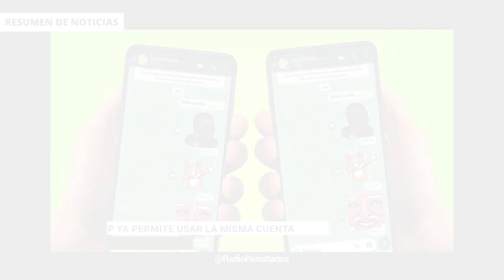Diputados aprueban desaparición del Insabi y de Financiera Rural | RESUMEN DE NOTICIAS RR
En las noticias del 26 de abril del 2023:

Diputados aprueban desaparición del Insabi y de Financiera Rural

Senado aprueba reforma a Ley General de Comunicación Social

Rosa Icela Rodríguez y Adán Augusto López encabezarán la reunión con los gobernadores en Palacio Nacional